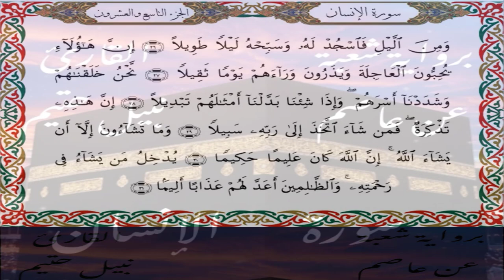سورة الإنسان برواية شعبة عن عاصم-القارئ نبيل حتيم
سورة الإنسان  برواية شعبة عن عاصم الكوفي-القارئ نبيل حتيم